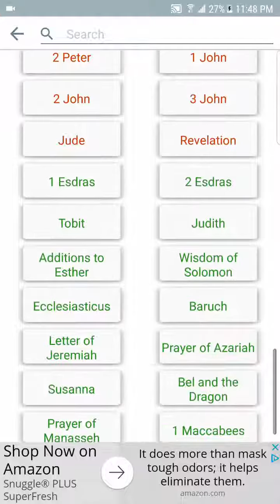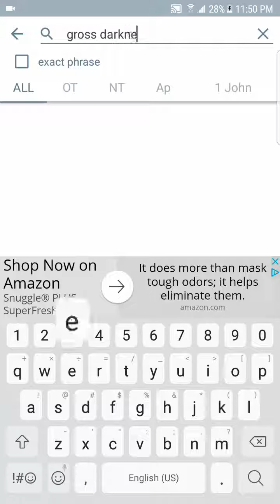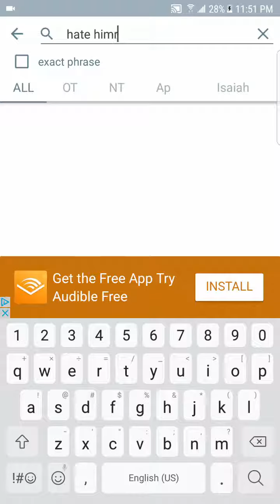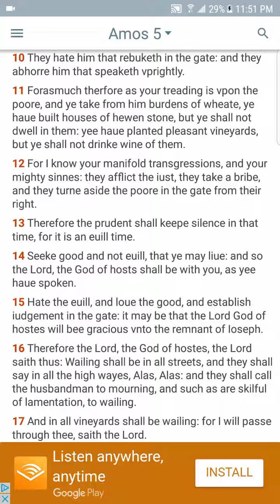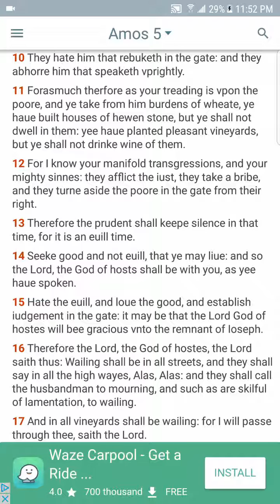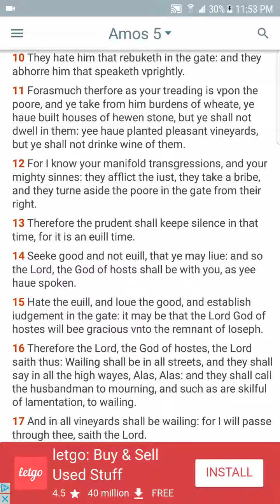MARVEL NOT THAT THE WORLD HATES YOU